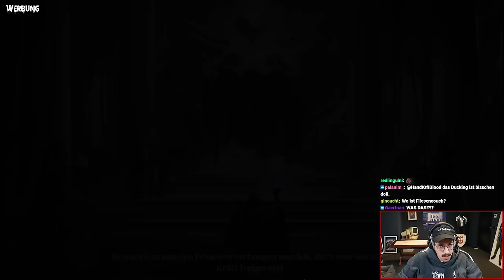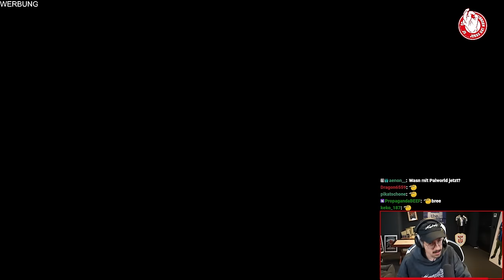Der nächste Survival Kracher ist da: Enshrouded!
Du bist Flameborn, die letzte Hoffnung eines sterbenden Volks. Erwache und überlebe das Grauen des verderben bringenden Nebels. Brich in eine gewaltige Welt auf, überwinde mächtige Bosse, baue prachtvolle Hallen und gehe deinen Weg in diesem Koop-Survival-Action-RPG für bis zu 16 Spieler*innen.
*Mein Equipment zusammengestellt:

*Mein Equipment für Drehs:
►Kleines Licht